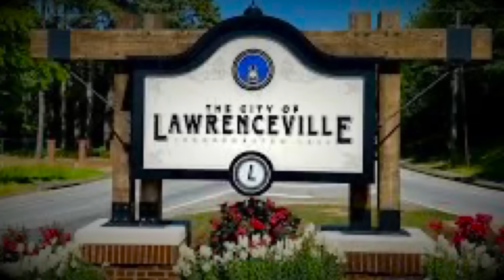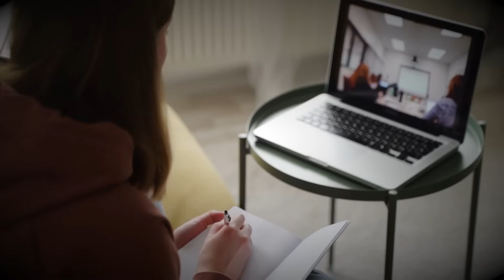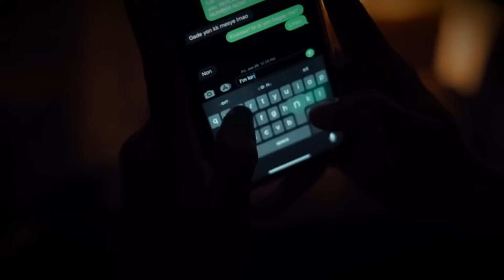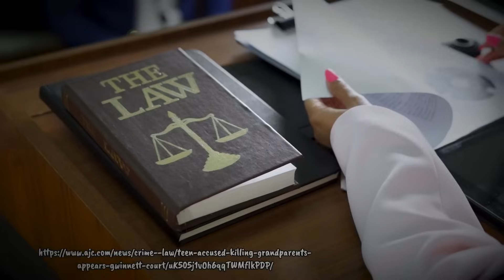Sie wollte Serienkillerin werden / Der Fall Cassandra Bjorge // True Crime Doku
Im Jahr 2016 zog die 16 jährige Cassandra Bjorge zu ihren Grosseltern in die ruhige Stadt Lawrenceville. Die Teenagerin hatte ein paar Schwierigkeiten, Verhaltensprobleme und ihre Grosseltern wollten bei der Erziehung helfen.
In den Wochen und Monaten nach Cassandras Einzug kam es immer wieder zu Streitereien im Haus, das Mädchen wollte sich nichts sagen lassen, sie machte einfach was sie wollte.
Im April 2017 konnte plötzlich niemand mehr ihre Grosseltern erreichen. Erst nach einer Woche ohne ein Lebenszeichen fand die Polizei die beiden in ihrem Haus. Sie wurden erstochen...

Die verwendeten Bilder im Video sind nicht mein Eigentum und werden von mir ausschliesslich für diesen Videobeitrag genutzt.
Das Video dient zum dokumentarischen Zweck.